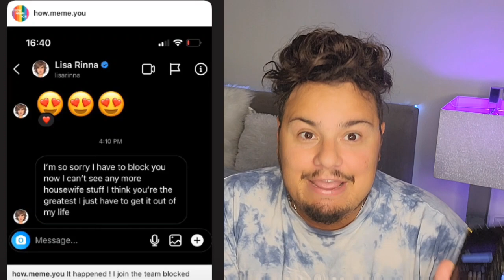Lisa Rinna Confirms Housewives Departure Before Reunion?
lisa rinna Lisa rinna fired from rhobh Lisa rinna quits rhobh rhobh season 12 erika jayne kyle richards interview the real housewives of beverly hills Rhobh Kyle richards Diana jenkins